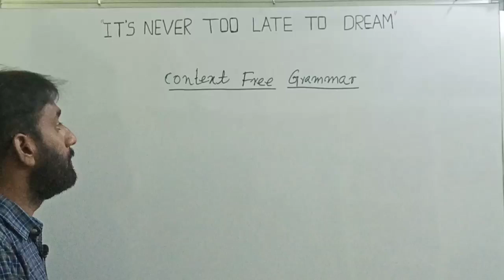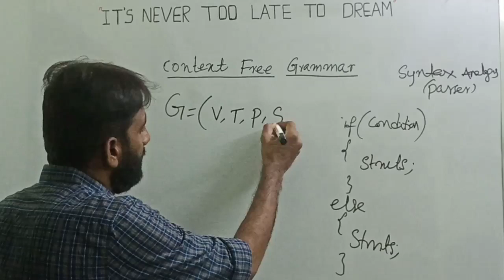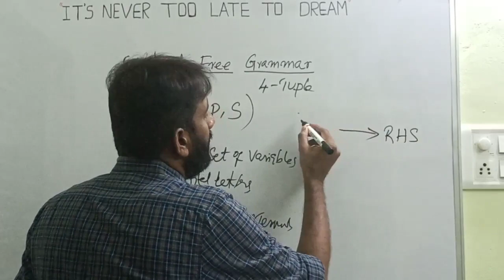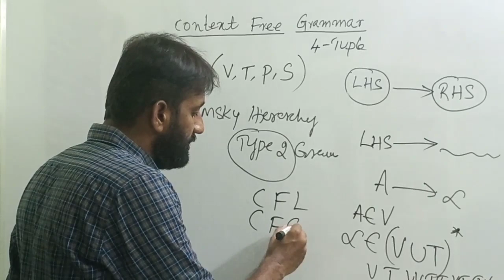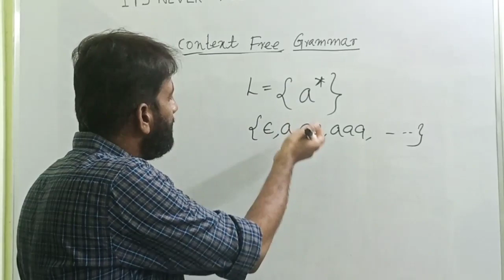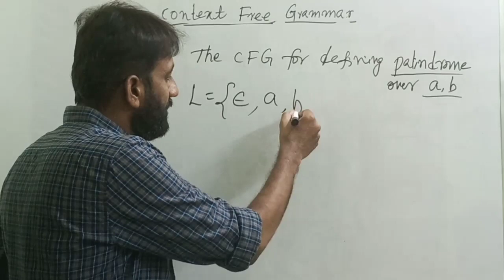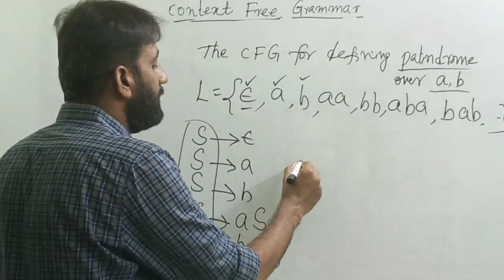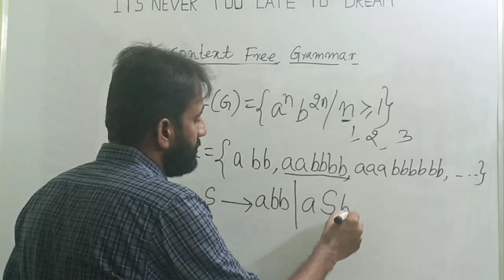Context Free Grammar-Introduction With Examples||Lecture-1||CFG With Examples||FLAT||TOC||CD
1)Explaination of context free grammar.
2)Introduction to context free grammar.
3)Examples of context free grammar.
4)Mathematical definition of context free grammar.

                                          --B.Ramana Reddy